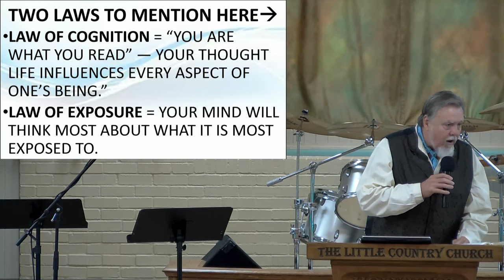SUNDAY 10 17 2021 THE WIND OR THE WORD